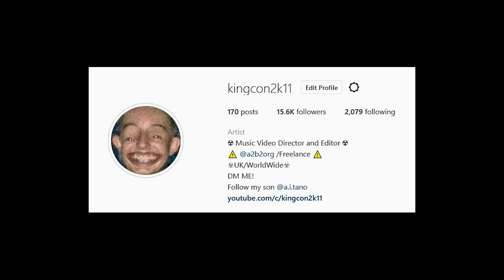Hudson Mohawke - Stump [Official Music Video]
From the upcoming album Cry Sugar, peep my megamix visuals too
Directed & Edited by @kingcon2k11
A.I by @never_ever_neverland
Credits by @braviera @kingcon2k11

Watch the vid on Hudmo's channel too, was v fun to make this and v chill. Makes good backgrond visuas too